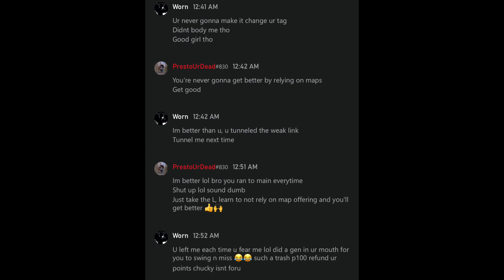SALTY map offering Survivor Rages in the CHAT against my P100 TIFFANY! | Dead By Daylight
welcome to yet another good guy video. for today's vid we got ourselves a map/hatch offering swf who brought me to one of if not the best survivor sided map in dbd. after the game i sent a gg to the map bringer only to end up with salt in my dms. anyways enjoy the video and dont forget to leave a Like and subscribe ')

about dbd - Dead by Daylight is an online asymmetric multiplayer survival horror video game developed and published by Canadian studio Behaviour Interactive.